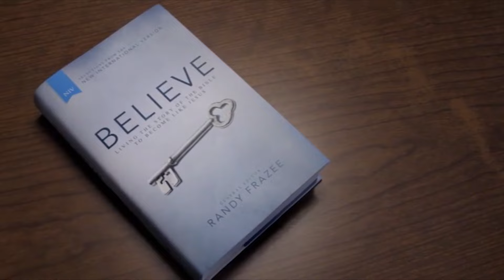Believe Promo - Wednesday Nights @ Bethel Church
Join CrossTalk & Pursuing His Purpose on Wednesday Nights at 7pm. Beginning January 27th, we kick off our new bible study series called Believe.